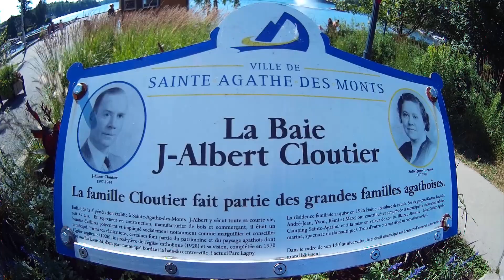VOUS VENEZ? ON VA AU RESTO ET A STE-AGATHE! CANADA, QUÉBEC, ET LES MERVEILLEUSES LAURENTIDES!!!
Comme toujours, S.V.P. Abonnez-vous, laissez un commentaire et partager, un petit geste pour nous encouragez à continuer de partager avec vous, ce geste nous permets d’avoir plus de crédibilité sur YouTube, ce qui nous aide a progressé dans ce monde internet très difficile et très ingrats! Merci :)

*Pour acheter une toile ou tout autre articles BBQMike Living Life, chapeau, chandail etc… communiquez avec nous sur Facebook ou notre site web;